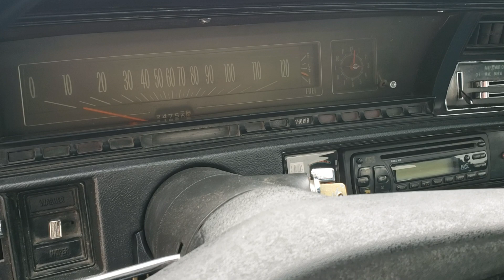1970 El Camino SS Tribute 350, 350 Auto AC bucket seats console PS PDB 12 bolt